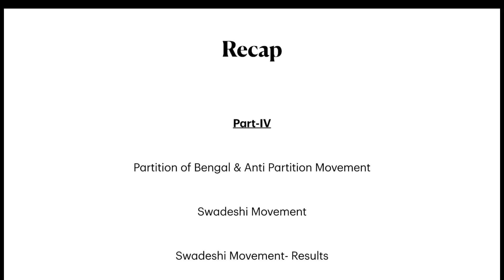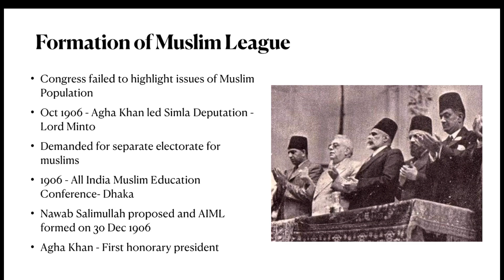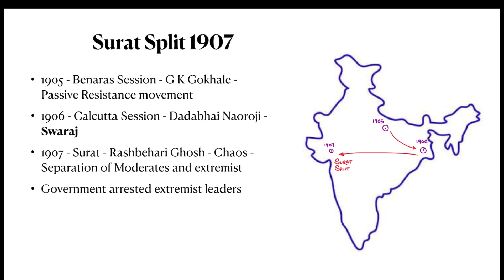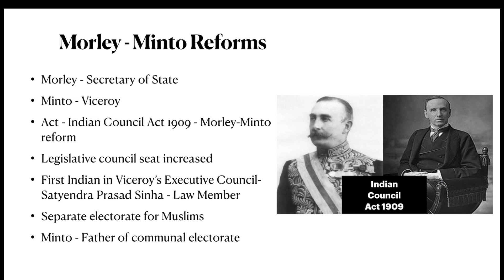আধুনিক ভারতের ইতিহাস । Modern History in Bengali । Muslim League, Surat Split, Morle-Minto Reforms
This is part 5 of the lecture series of Modern Indian History for WBCS, WBPSC, West Bengal police and other competitive exams.

In this video the covered topics are
Muslim league and its formation
Surat split inside congress
And
morley minto reforms

wbcs history chapter wise class
history class for competitive exams in bengali

history mcq for competitive exams in bengali
indian history gk in bengali
indian history for wbp constable